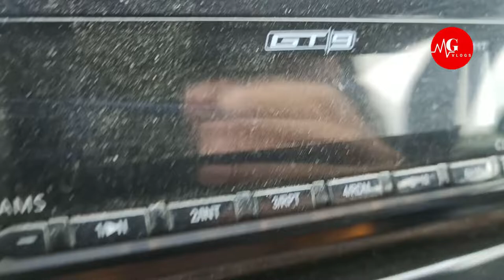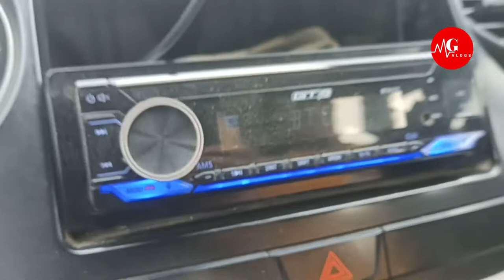Nagpur Youtubers In One Car|@MG Vlogs @Nagpur Experience @NAGPUR STYLE VLOG @Nagpurkar Nishant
YouTubers Nagpur, Nagpur news